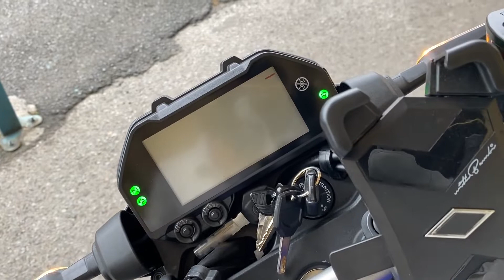ヤマハ YAMAHA ＭＴ−２５ ＥＴＣ2.0装備でお買い得！昆虫顔がキマッテマス！